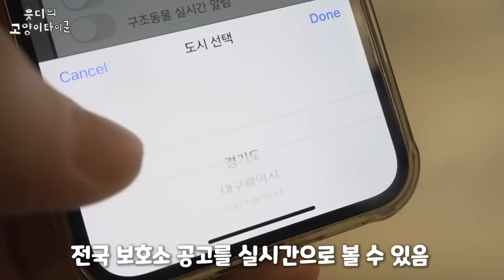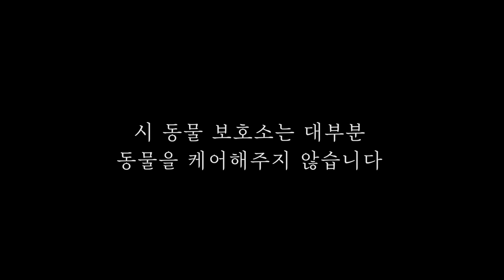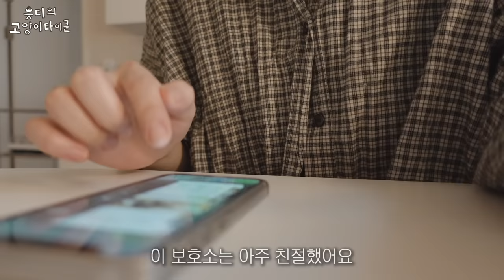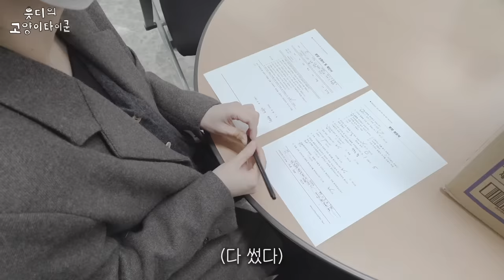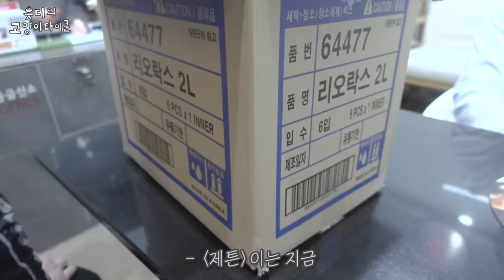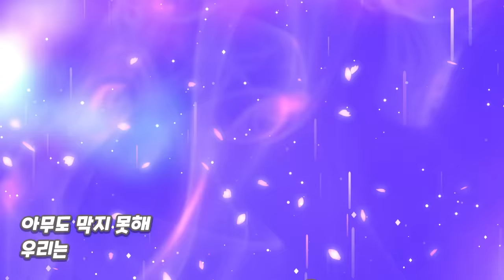박스에 버려진 강아지를 구조했어요 [유기동물 입양방법]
유기동물을 입양하는 과정을 모두 촬영했습니다.
많은 도움 되셨길 바라요!

[제튼이 입양문의]
- 인스타 DM:@eut.d